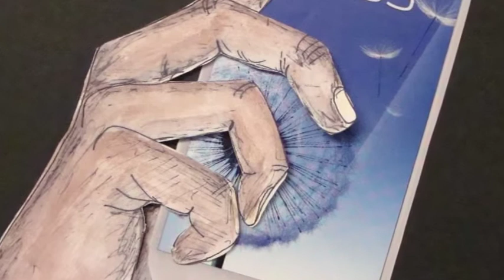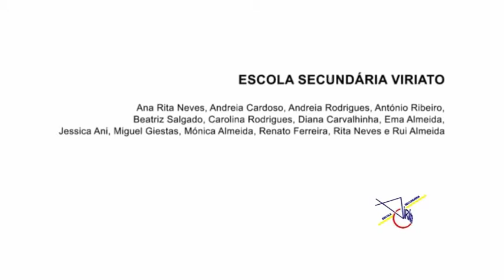O Telefone Substituto - CCV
Real. ESCOLA SECUNDÁRIA VIRIATO, Viseu
Realizadora|Formadora GRAÇA GOMES [ 21 fev // 04 abr 2014 ]
Direcção musical e sonoplastia ANA BENTO, BRUNO PINTO
Estreia no TEATRO VIRIATO [ festival Viseu A, 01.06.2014 ]

O telefone de Mário avaria, e com o novo aparelho, uma série de personagens vão transformar a sua vida. Uma curta de animação criada pelo CCV e alunos da escola secundária de Viriato, a partir da história de Carlo Lucarelli.
Filme seleccionado para o Festival MONSTRA 2015 (competição internacional de estudantes).